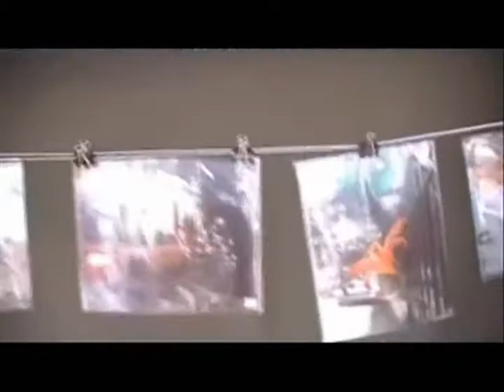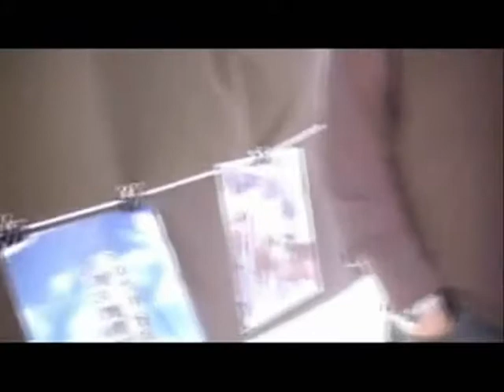Musicians Buskers And Artists...OH YAH!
Just a small sample of the wonderful Locke St Festival 2010.